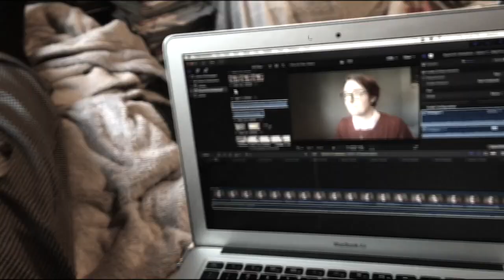Thank You, My 100 Subscribers! (Apologies, Dream Libraries & The Future of Squirrel's Bookshelf)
Apologies for being away for a while... Let me tell you where I've been and what’s to come!

danielhines.co.uk

CONTACT JESS

SUPPORT JESS